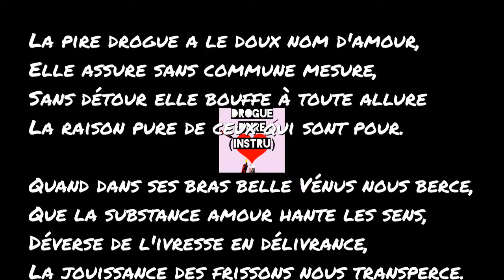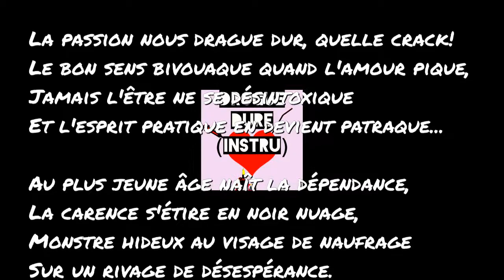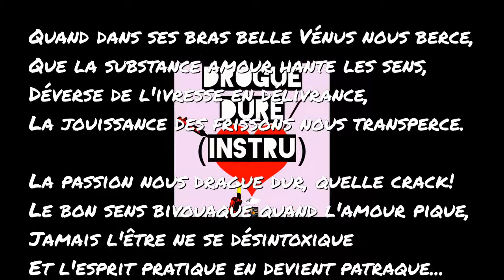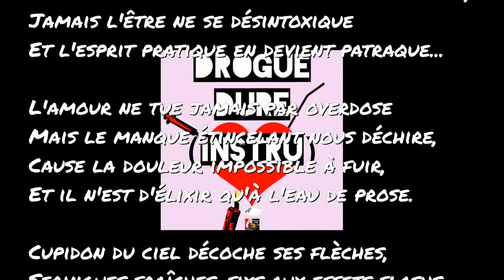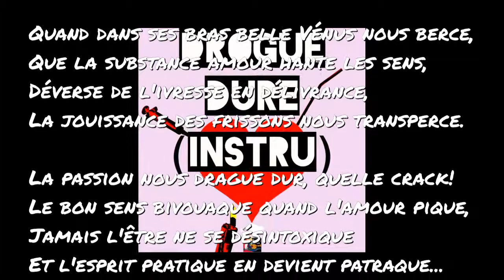L'AMOUR est une DROGUE ! - Francois Ville - Remix par Gabe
Drogue dure

Infernal chacun de nous est drogué,
Prisonnier mental d'un désir vital :
Combler un degré du vide abyssal
Qui s'installe sans la moindre pitié.

La pire drogue a le doux nom d'amour,
Elle assure sans commune mesure,
Sans détour elle bouffe à toute allure
La raison pure de ceux qui sont pour.

Au plus jeune âge naît la dépendance,
La carence s'étire en noir nuage,
Monstre hideux au visage de naufrage
Sur un rivage de désespérance.

Nul besoin d'y goûter pour être accroc,
Ardemment voulu, l'amour à l'insu
Dans le cerveau s'insinue comme un flux,
Un reflux jaillissant à fleur de peau.

L'amour ne tue jamais par overdose
Mais le manque étincelant nous déchire,
Cause la douleur impossible à fuir,
Et il n'est d'élixir qu'à l'eau de prose.

Cupidon du ciel décoche ses flèches,
Seringues fraîches, fixs aux effets flashs,
L'émotion palpite le cœur se lâche,
Lèche et s'attache au poison sur la brèche.

Quand dans ses bras belle Vénus nous berce,
Que la substance amour hante les sens,
Déverse de l'ivresse en délivrance,
La jouissance des frissons nous transperce.

La passion nous drague dur, quelle crack!
Le bon sens bivouaque quand l'amour pique,
Jamais l'être ne se désintoxique
Et l'esprit pratique en devient patraque...

François Ville